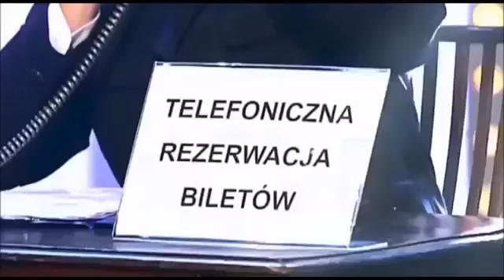HIT! Kabaret Moralnego Niepokoju - Rezerwacja Telefoniczna (najlepsza wersja)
s://..com/channel/UCRlM...